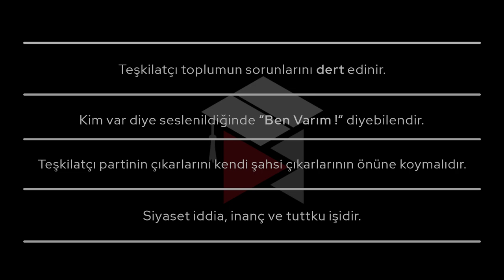Sadullah Kısacık ile Teşkilatçılık Okulu | Teşkilatçılık Nedir ? | Ders 1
Endüstri Yüksek Mühendisi; Adana Çukurova Üniversitesi Endüstri Mühendisliği Bölümünü bitirdim. Yüksek lisansımı aynı üniversitenin Endüstri Mühendisliği Bölümünde Toplam Kalite Yönetimi ve Değişim Mühendisliği alanında yaptım. İşletme Fakültesinde Stratejik Yönetim alanında yüksek lisansını tamamlayarak (MBA) Stratejist unvanını aldım.

Toplam kalite yönetimi, yeniden yapılanma, kurumsallaşma, stratejik yönetim, markalaşma, değişim mühendisliği alanlarında yönetim danışmanlığı yapmaktayım. Çukurova Bölgesinde ilk ve tek "Lider Yönetici" Akademisini kurdum.

Yöneticilik, liderlik, takım çalışması ve motivasyon konularında seminerler veriyorum. Avrupa Birliği, Kalkınma Ajansı, KOSGEB gibi kurumlar tarafından onaylanmış birçok projelerim bulunmakta olup, Türkiye Odalar ve Borsalar Birliği Adana Genç Girişimciler İcra Kurulu Üyeliği görevi esnasında bölgesel girişimciliğin geliştirilmesi ve bölgesel kalkınmanın sağlanması konusunda birçok projem hayata geçti.

Yönetim sistemleri uzmanı olarak yönetim danışmanlığı yaptığı kurumlardaki pratik tecrübelerini yöneticiler için derlediğim profesyonel iş hayatımın 10. Yılı olan 2008 yılında “Başarılı Yöneticiliğin Yol Haritası” adlı kitabım yayımlanmıştır.

Adana Genç İşadamları Derneği üyesi olup 3 Dönem Dernek Yönetim Kurulu üyeliği ve AGİAD Genel Sekreterliği görevlerinde bulundum.

7 Haziran 2015 seçimleri ardından TBMM 25. Dönem Milletvekilliği görevini yerine getirdim.

Demokrasi ve Atılım Partisi Kurucu Adana İl Başkanı olarak 2019’dan bu yana görevimi yerine getirmekteyim.

Hayalini kurduğum ve Türkiye’de ilk defa “Teşkilat Nedir ? “, “Teşkilatçılık Kavramı Nasıl olmalıdır ?” gibi sorulara cevap veren bir eğitim ile sizlerleyiz. Devamı için bizleri izlemeye devam edin.